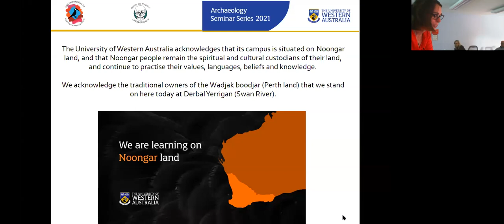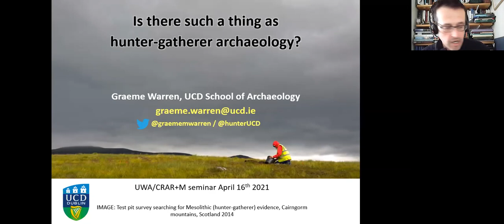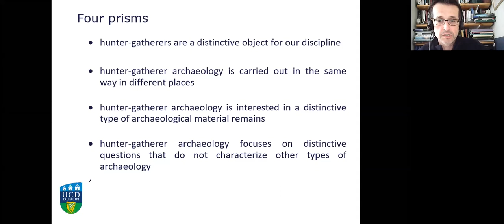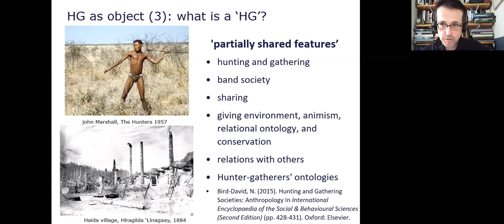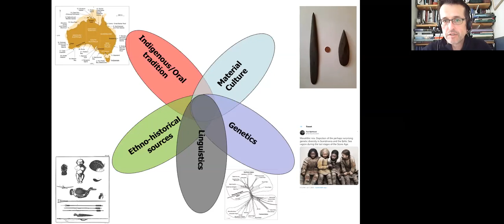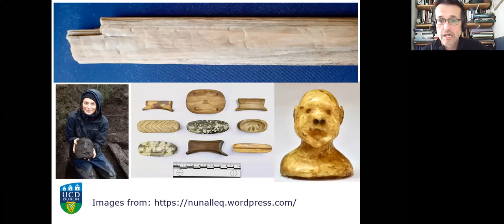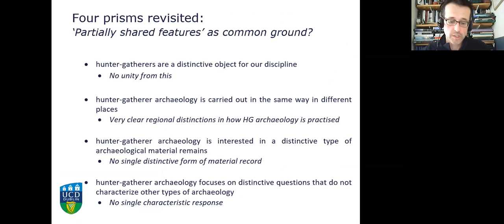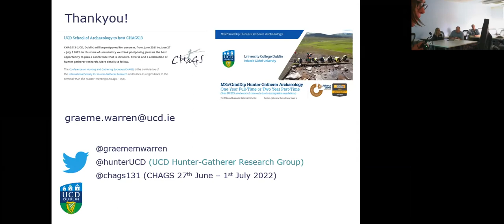Is there such a thing as hunter-gatherer archaeology? By Graeme Warren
UWA Archaeology Seminar Series 2021, 16 April

This paper considers what, if anything, is distinctive about hunter-gatherer archaeology compared to other kinds of archaeology. Three possible justifications for a distinctive field of practice are reviewed: 1) that hunter-gatherers are a distinctive object of study; 2) that hunter-gatherer archaeology is the same across the globe; and 3) that the material evidence that characterises hunter-gatherers is distinctive. None of these justifications hold. Given this, and the problematic social evolutionary history of the concept of hunter-gatherers, fundamental questions are raised about continuing to reiterate this concept in our archaeological practices. Against this background there is no simple answer to the initial question posed. I conclude by suggesting that in an Anglophone, European context the public power of the idea of 'hunter-gatherers' is such that there is justification for practicing a decolonial, self-critical and engaged 'hunter-gatherer archaeology'.

Graeme Warren is a Professor in the School of Archaeology, University College Dublin, Ireland, where he has worked since 2002. He is a specialist in the archaeology of hunter-gatherers, with a particular research interest in the Mesolithic of Europe. His major research projects have been in Ireland and Scotland.